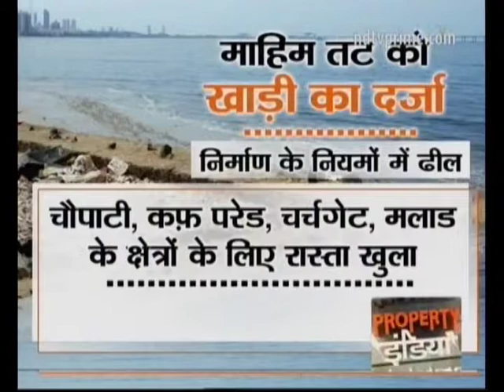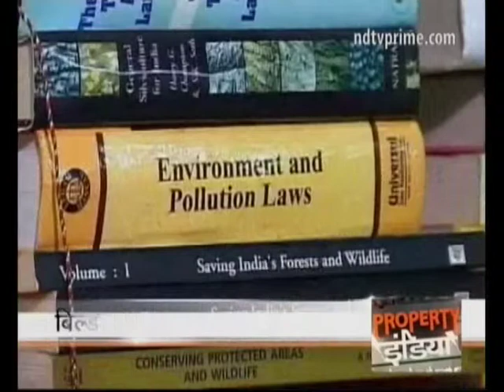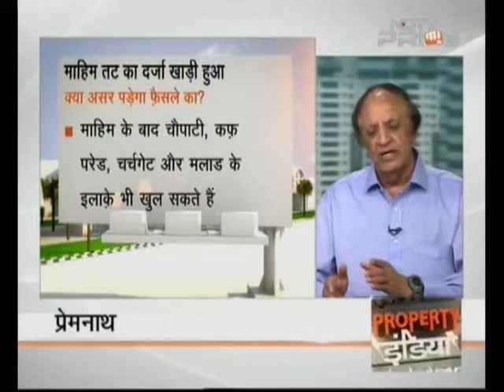Ar. Prem Nath interviewed on CRZ Regulations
Recently, on 19th July 2014, Ar. Prem Nath was interviewed at NDTV Property Show - regarding the recent changes in the CRZ Norms in Maharshtra